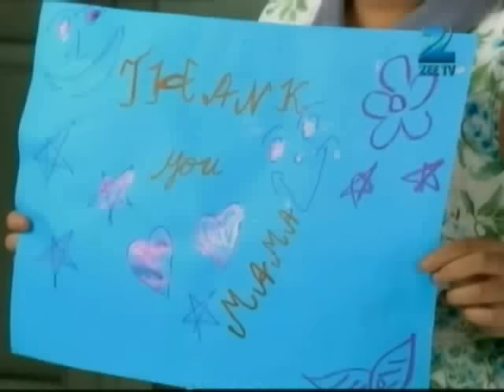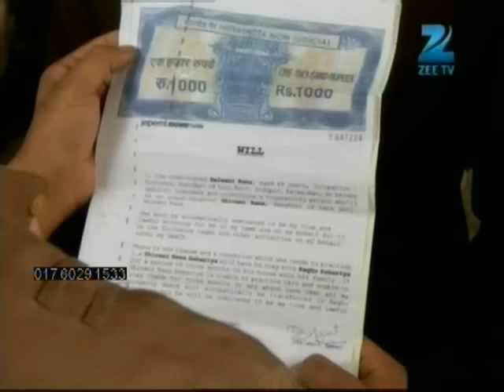Renuka ने डाली Daaju की हवेली पर नज़र! | Do Dil Bandhe Ek Dori Se | Episode 78 | Zee TV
Renuka ने डाली Daaju की हवेली पर नज़र!